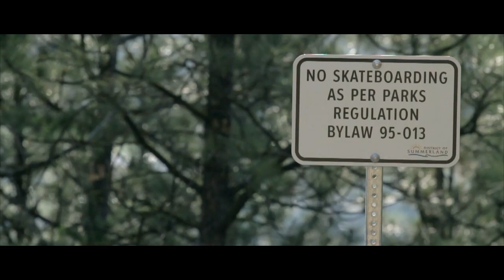Brodie McGrady longboarding